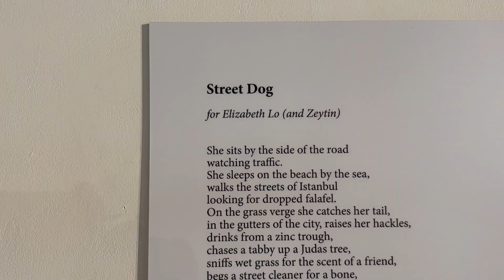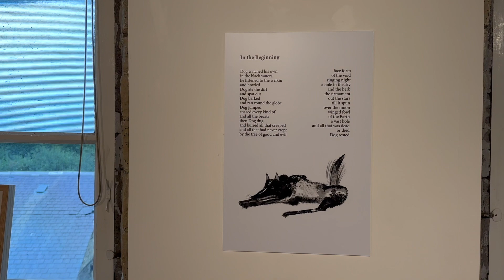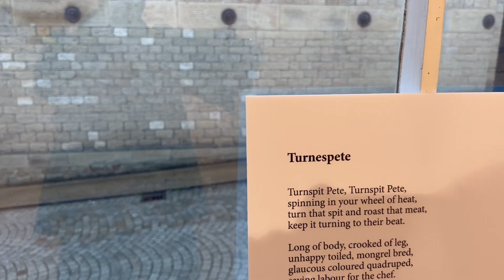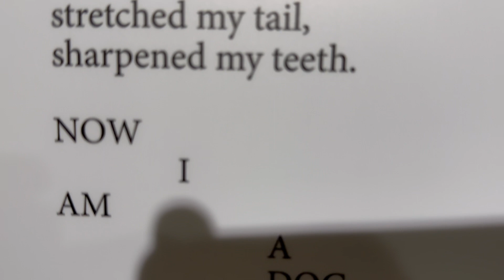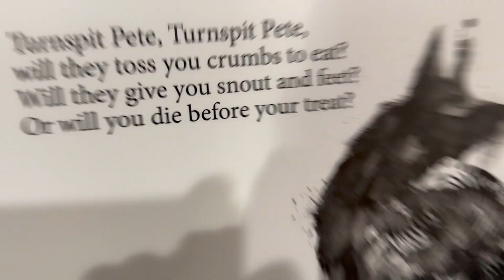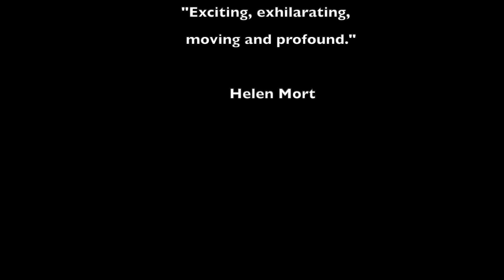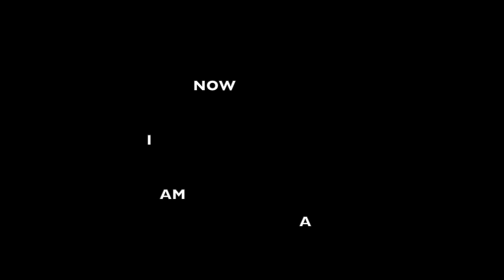Michael Stewart in Conversation with Kate Fox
The Dogs is a book of poems by Michael Stewart, published by Smokestack Books in July 2023. Alongside the publication is a large scale exhibition. During The Dogs exhibition at The Artworks in Halifax, Michael Stewart met with Kate Fox to show her round the work and talk about the poems, paintings and sculptures that the exhibition comprises of. This is a short documentary of that meeting. The artwork is by Moira and Louis Benoit. The show includes a 3D soundscape by Hyunkook Lee and Katia Sochaczewska.